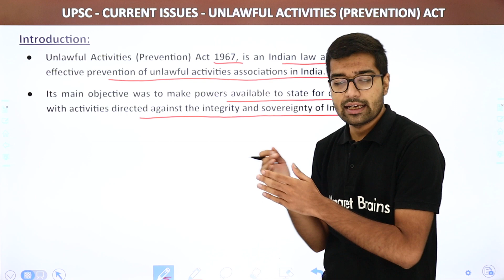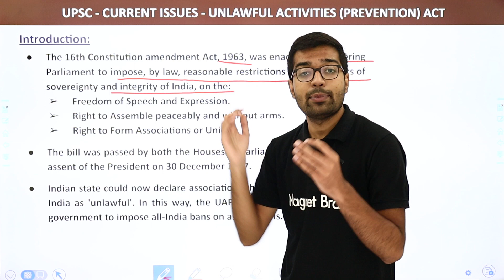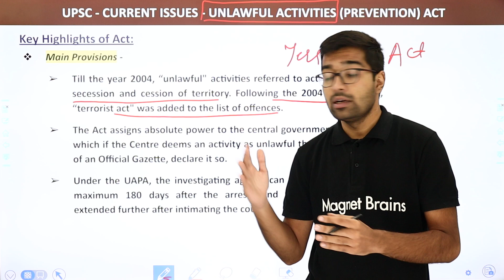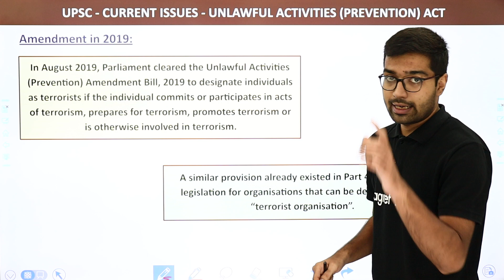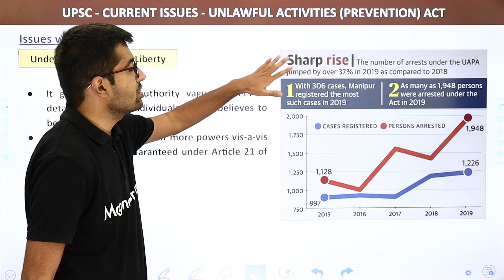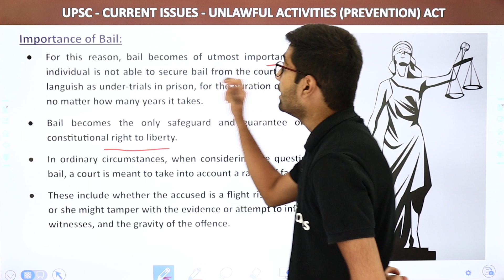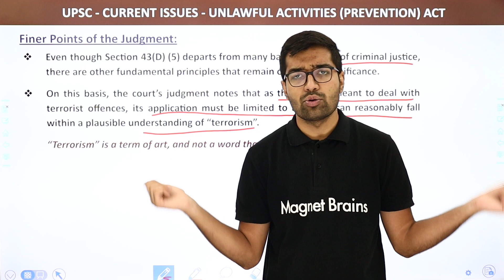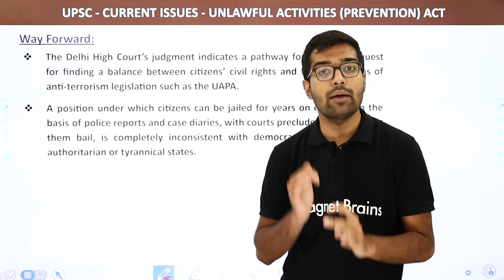What is UAPA Act? | Unlawful Activities Prevention Act | 2019 Amendment Act | UPSC Current Affairs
✔️ Subject: UPSC
✔️ Topic Name:
What is UAPA Act?